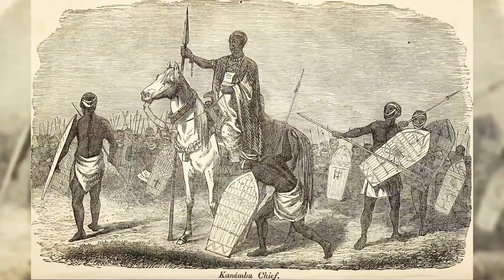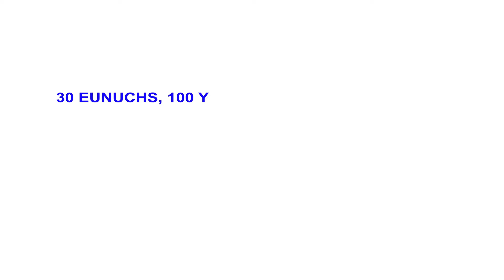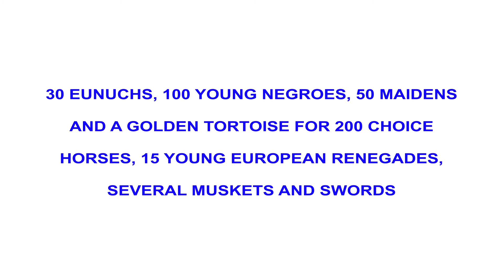Kanem Borno Empire: BASIC NIGERIAN HISTORY #5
Our first discussion about one of Nigeria's own empires. Dr Catel discusses the origin of the Kanem Borno Empire and how it spread and covered what is now modern day Borno in Today's Nigeria.

BNH is going to be like a crash course (or an edutainment series) on Nigerian history, but along the way will also touch on other parts of West African history.

Free is nice, but if you can afford to pay a little every month, it really helps us to continue producing this content.